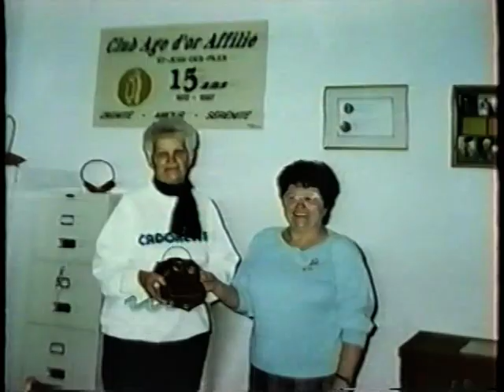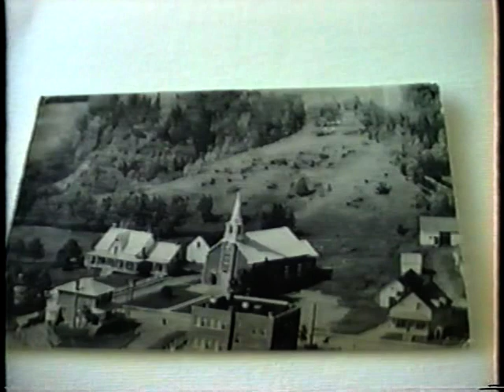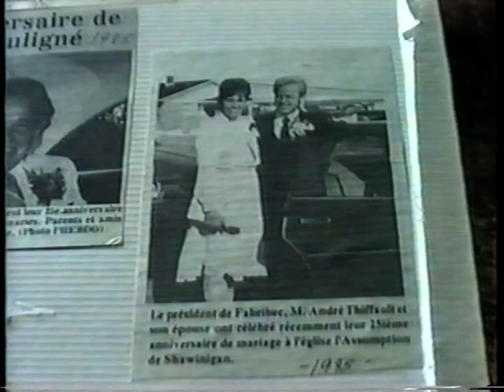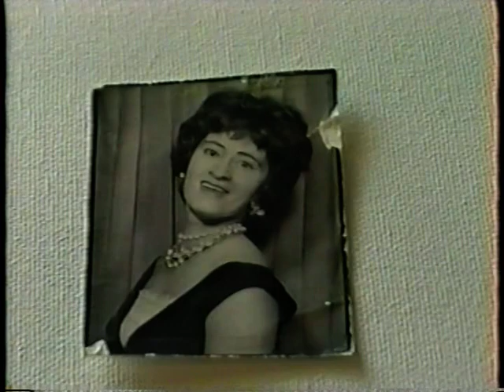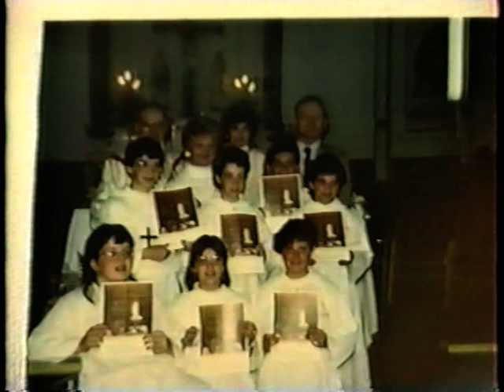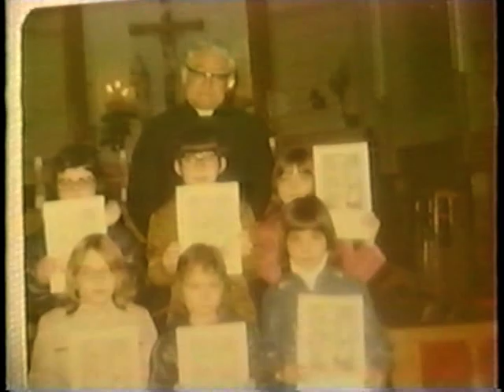Photos de gens de st Jean Des Piles 2